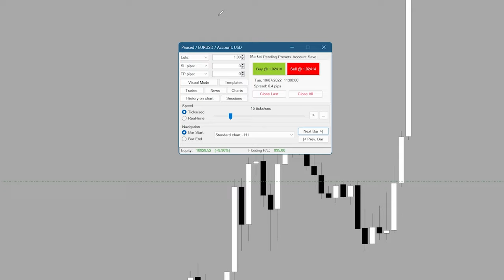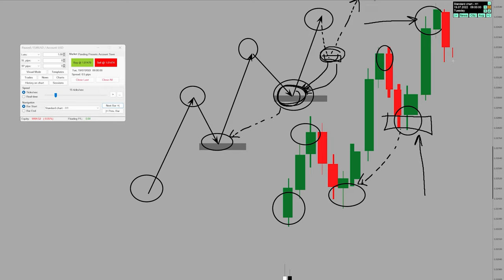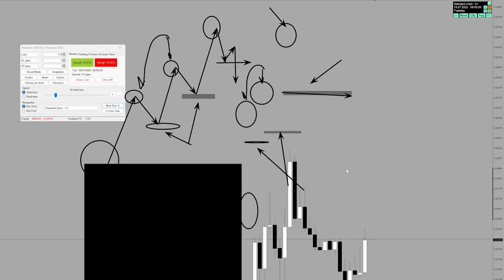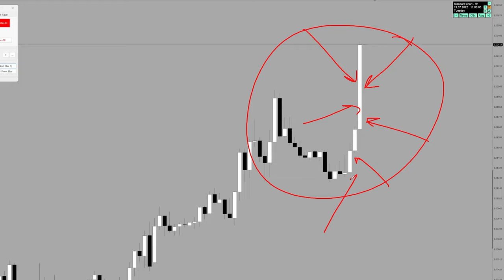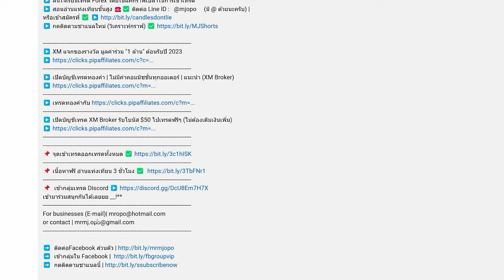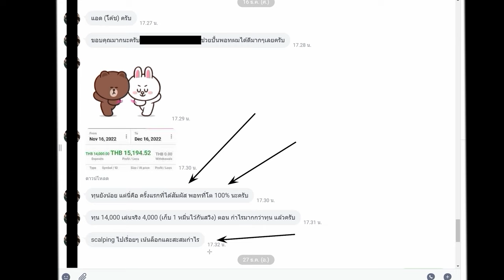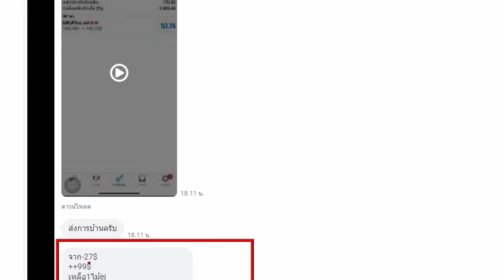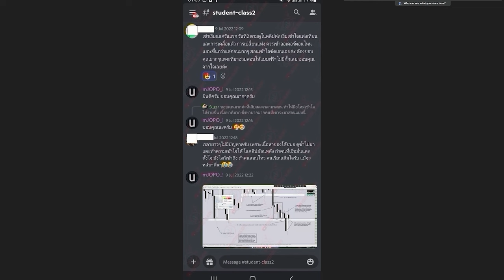หาจังหวะเข้าก่อน "ข่าวออก" เพื่อทำกำไรเยอะๆ จากกราฟใหญ่